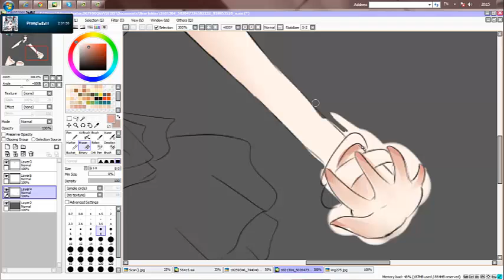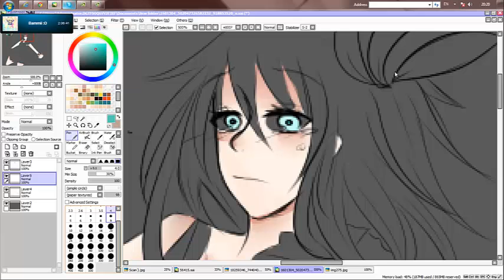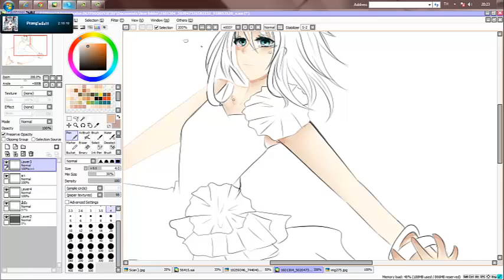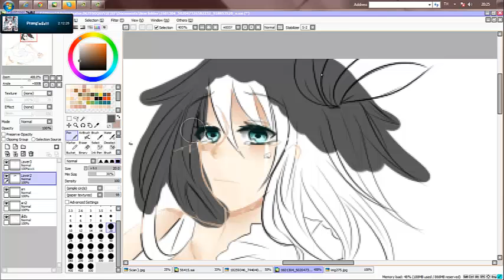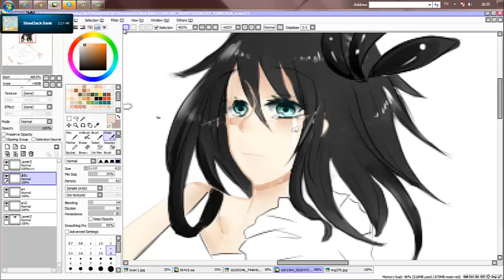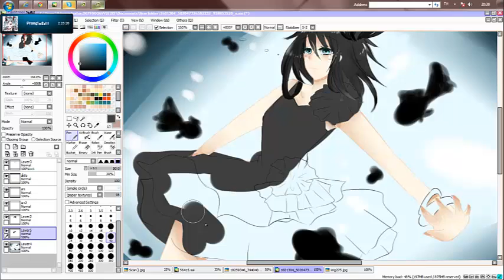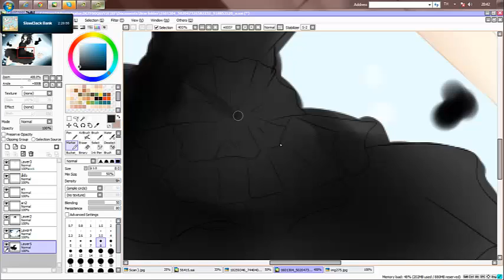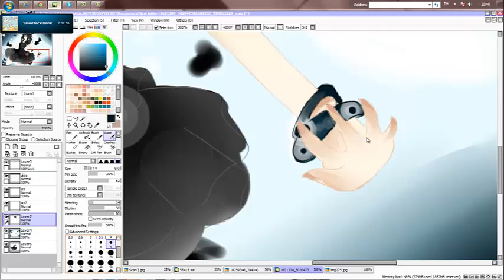speed paint deep sea girl [sai]